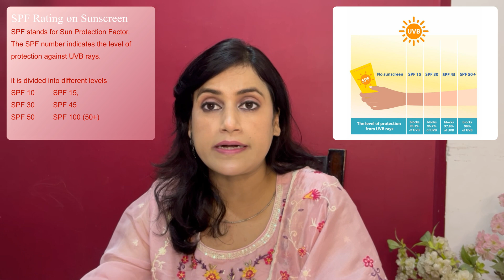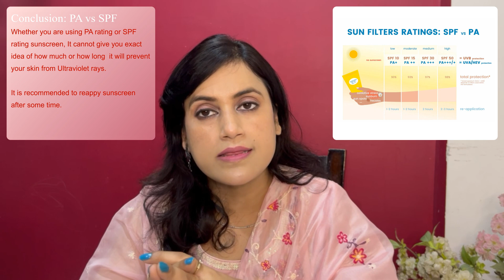How to choose right sunscreen for your skin?(अपनी त्वचा के लिए सही सनस्क्रीन कैसे चुनें?) - Part 3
sunscreen In this video you will know how to choose right sunscreen for your skin and what is PA rating and SPF rating.

Sunscreen Part 1:
How do UV Rays affect our skin?

Sunscreen Part 2:
Why is Sunscreen important for our skin?

Content of Video:
00:00 - Introduction
00:51 - Labelling on sunscreen
01:34 - PA Rating on Sunscreen (PA+ PA++ P+++ P )
03:01 - SPF Rating on  Sunscreen (SPF 15    SPF 30   SPF 50   SPF 50+)
04:52 - Conclusion : PA vs SPF (How to choose right Sunscreen)

Types of Make Up Concealer and How to Apply(मेकअप कन्सीलर क्या होता है और इसे कैसे लगाया जाता है):

Colour Corrector Concealer and Its Use.(कलर करेक्टर कंसीलर क्या है और इसका इस्तेमाल कब करना है।)

pH level and its impact on Skin(pH स्तर क्या है और त्वचा पर इसका प्रभाव पड़ता है)

What is Cleanser and its role in Makeup?(क्लींजर क्या है और मेकअप में इसकी भूमिका क्या है?)